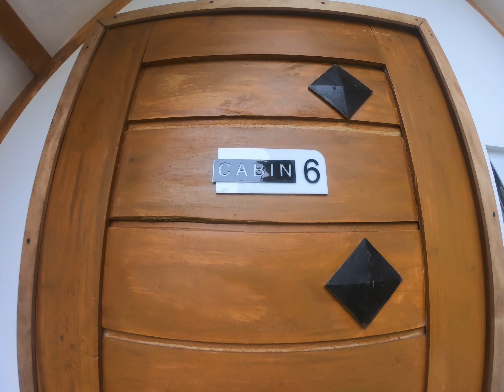Cielo Alto 2022